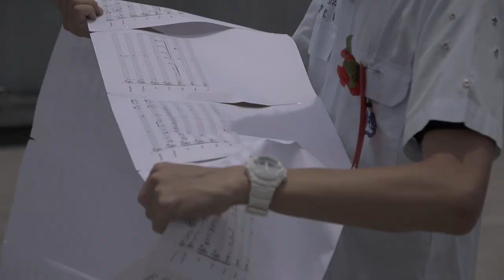松山家商高校生畢業歌，原創音樂的幕後花絮與討論內容分享，探秘拍攝過程與老師的協助支持。樂團練習現場的現場與幕後執行，從校園到後山交織成信義區高職高中職業學校的拍片影片製作。學生親自參與製作，原創畢業歌